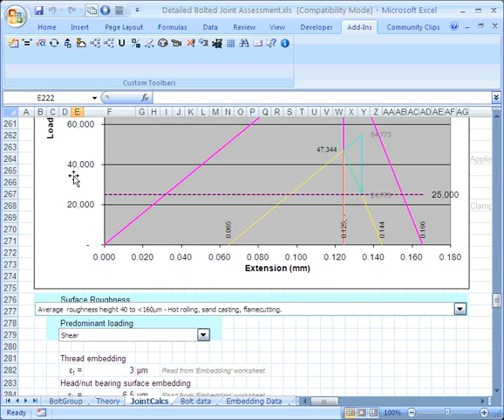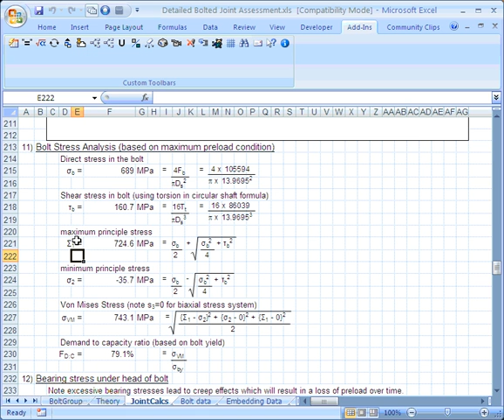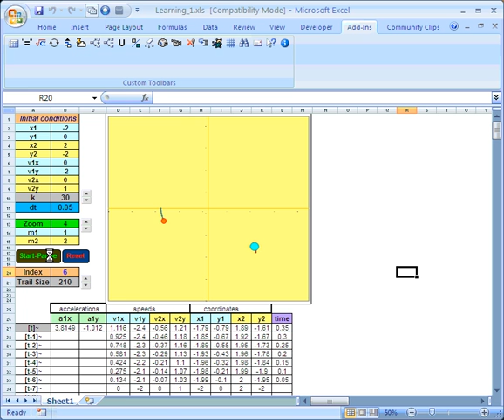XLC automatic equation updates in Excel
How to switch of the automatic equation redraw and naming features of XLC the addin for Excel.